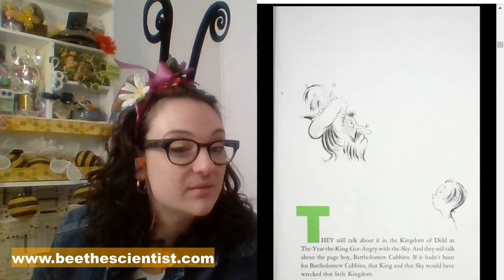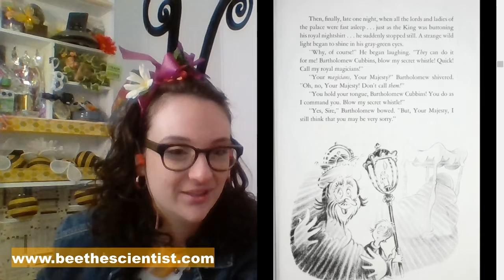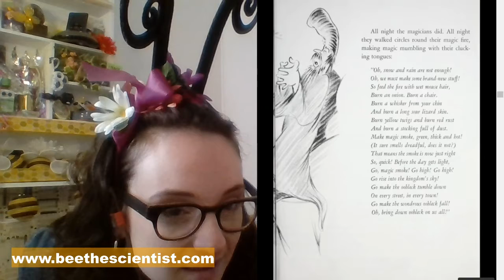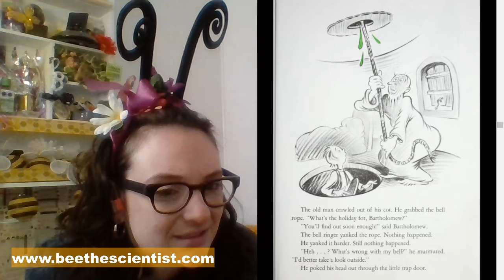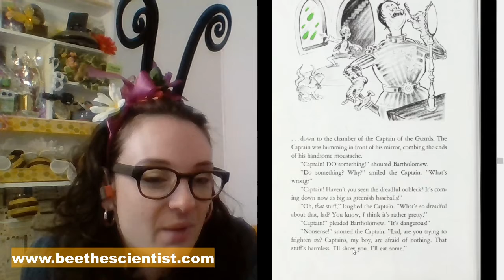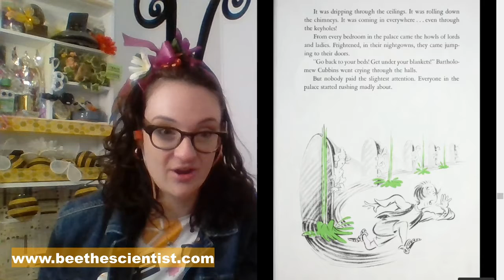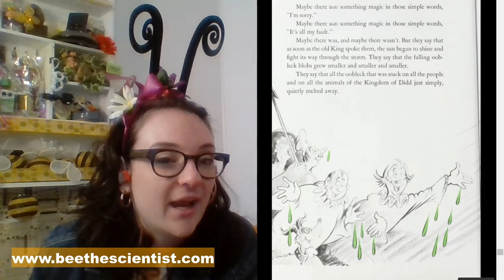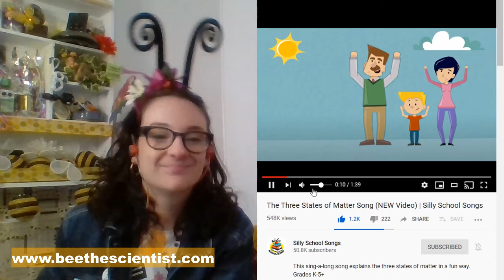BtS: Bartholomew and the Oobleck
Bee the Scientist
COVID-19 Pandemic Live Stream
Personal Quarantine Day 34
Elementary school students learning at home interact with Bee on Facebook Live as she reads a great illustrated storybooks, tries an experiment, and attempts to sing a song from Frozen.
Seuss. Bartholomew and the Oobleck. Random House Childrens Books, 2018. B00ESF29ZC
Pre-recorded LIVE at the Bachelorette Pad Studios PHL